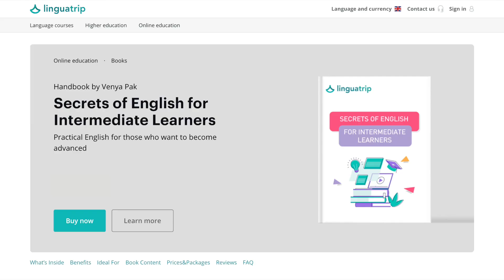16+ Most Common Phrasal Verbs in Spoken English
Learn the most common phrasal verbs to sound like a native when you speak English.

📘 Complicated English grammar, explained in a simple way — "Grammar Is All You Need"

📗 12-in-1 Tenses Handbook (the most challenging aspect of English grammar explained in simple terms)

Time codes:
0:00 16+ Most Common Phrasal verbs
1:06 to get ahead
1:17 to get along
2:10 to cry out
2:36 to die out
3:04 to get over
3:40 to hang out
4:01 to let down
5:05 to look down on
5:43 to look up to
6:16 to pick on
6:47 to pull in/over
7:16 to run out of
7:29 to show off
8:05 to stand out
8:33 to work out
9:15 to take after